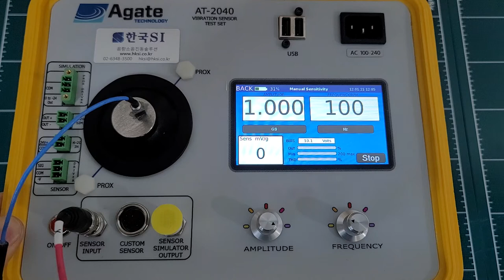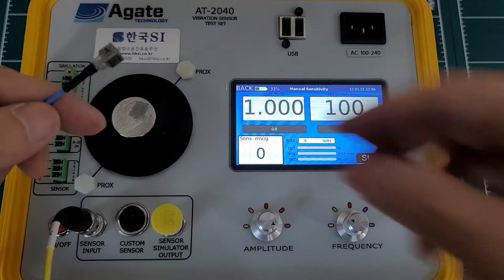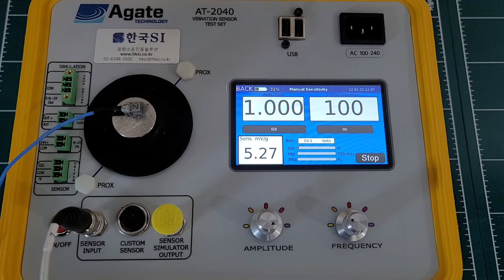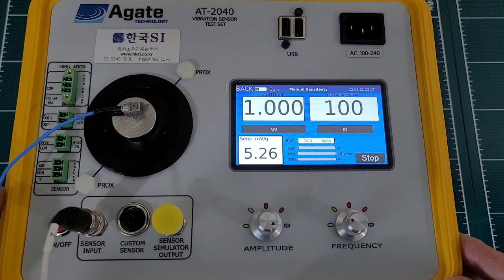3축 진동센서 (가속도센서, 가속도계) PCB 356A01 감도 값 체크 with AT-2040 교정기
미국 PCB사 3축 가속도계 (진동센서, 가속도센서) 케이블 010G50 Z축 BNC 커넥터가 단락되어 이부분을 수리 완료 후, 함께 사용하는 PCB사 356A01 3축 가속도계와 함께 Agate사 AT-2040 진동센서 교정기를 이용하여 이상유무와 감도 값을 체크 해 보았습니다.

[한국SI ] 음향 소음 진동 솔루션
- 전문분야 : 소음진동분석장비, 가속도계(가속도센서), 진동센서, 마이크로폰, 가진기, 임펙터헤머, 음향공진검사기, 소음계, 진동공진실험기구